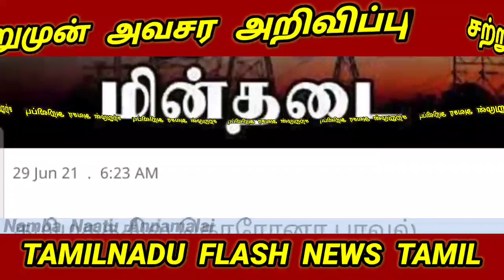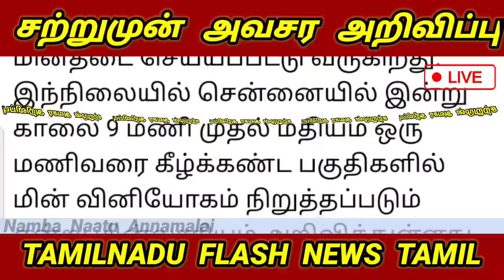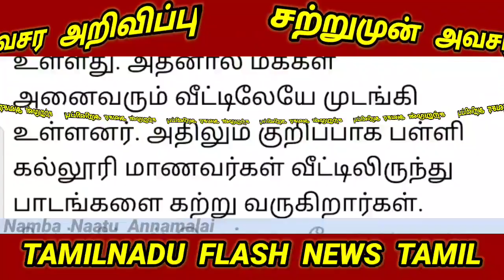சற்றுமுன் தமிழகத்தில் இன்று முதல் மின் தடை செய்யப்படும் பகுதி அறிவிப்பு | Shutdown | Power cut |News